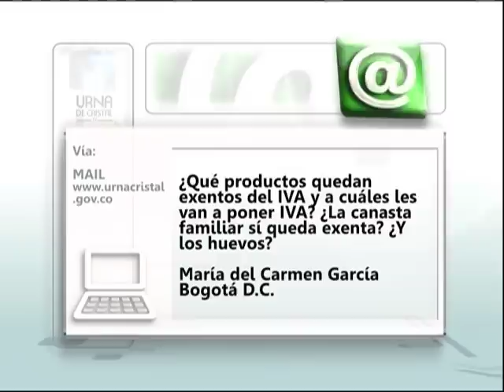¿Qué productos quedan exentos del IVA y cuáles van a gravar?